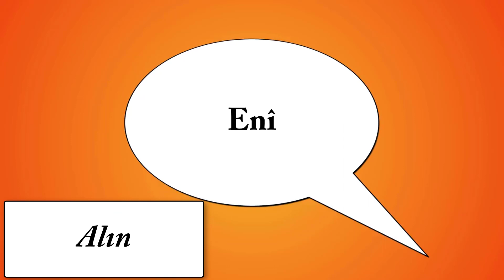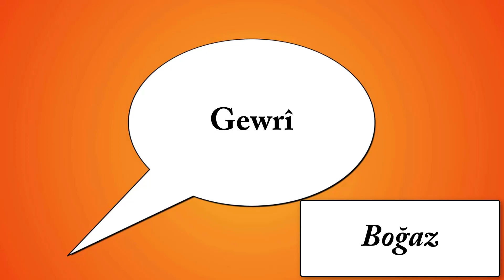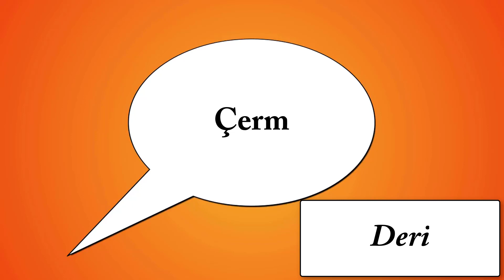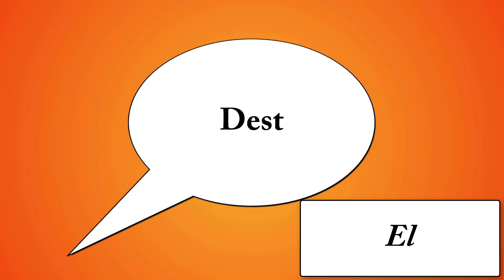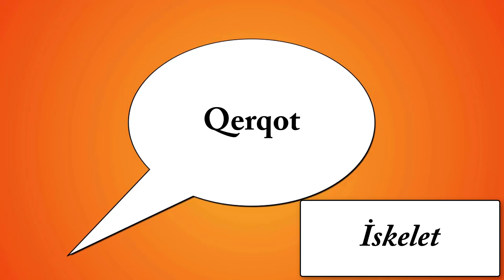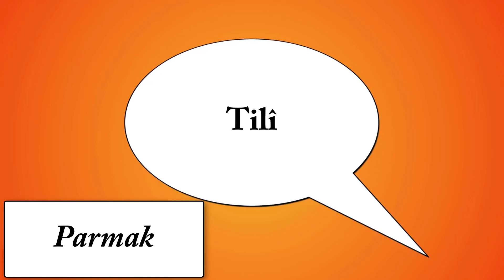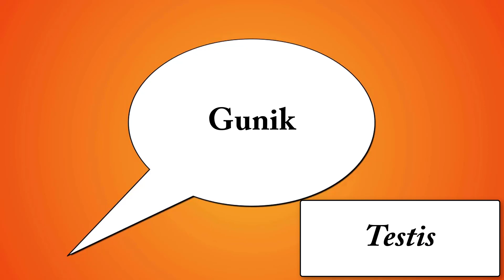Bazı İnsan Anatomisi Terimleri - Doktorlar için Kürtçe Anamnez Alma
Bazı İnsan Anatomisi Terimleri
Têgihinên Anatomiya Mirovan
Zengelor: Adem Elması
Dev: Ağız
Pişik: Akçiğer
Enî: Alın
Qûn: Anüs
Kef: Avuç
Kefa Dest: Avuç içi
Gûzek: Ayak bileği
Ling: Ayak
Argûşk: Bademcik
Rovî: Bağırsak
Çîm: Baldır
Ser: Baş
Laş: Beden
Newq: Bel
Bîr: Bellek
Mejî: Beyin
Zend: Bilek
Gewrî: Boğaz
Histû: Boyun
Gurçik: Böbrek
Firnik: Burun Deliği
Poz: Burun
Zayend: Cinsiyet
Erzing: Çene
Fatreşk: Dalak
Arik: Damak
Reh: Damar
Çerm: Deri
Ziman: Dil
Enîşk: Dirsek
Pidî: Diş Eti
Diran: Diş
Kabok: Diz Kapağı
Çok: Diz
Movik: Eklem
Dest: El
Hestiyê Hinarkê: Elmacık Kemiği
Patik: Ense
Navik: Göbek
Sîng: Göğüs
Bîbik: Göz Bebeği
Kêlîç: Göz Kapağı
Çav: Göz
Şane: Hücre
Mejiyê Hestî: İlik
Qerqot: İskelet
Parsû: Kaburga
Taska Serî: Kafatası
Kulîmek: Kalça
Dil: Kalp
Xwîn: Kan
Kezeb: Karaciğer
Zik: Karın
Masûlke: Kas
Birû: Kaş
Hestî: Kamik
Kirkirik: Kıkırdak
Mû: Kıl
Mijank: Kirpik
Mil: Kol
Nermika guh: Kulak Memesi
Guh: Kulak
Pêsîr: Meme
Aşik: Mide
Bêhn: Nefes
Sermil: Omuz
Tilî: Parmak
Xwêdan: Ter
Neynûk: Tırnak
Panî: Topuk
Kîr: Penis
Por: Saç
Zirav: Safra Kesesi
Rî: Sakal
Pişt: Sırt
Zengilor: Soluk Borusu
Cênîk: Şakak
Gunik: Testis
Kejî: Tendon
Dêm: Yanak
Rû: Yüz
Quz: Vajina
Tovil: Zar